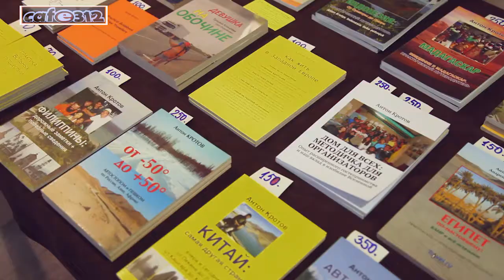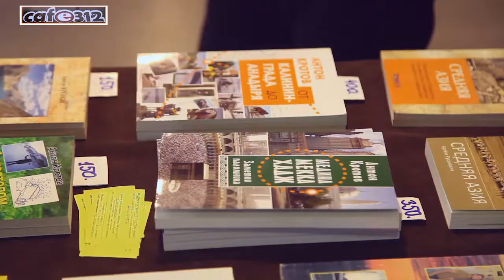Антон Кротов российский путешественник, писатель